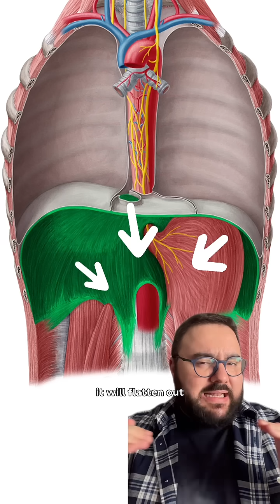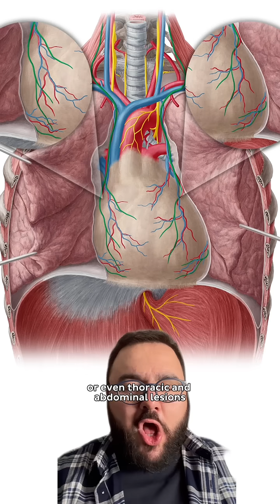Why do we get hiccups?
Learn more about the phrenic nerve and its connection to hiccups in this complete article